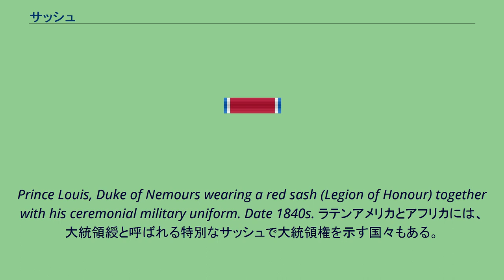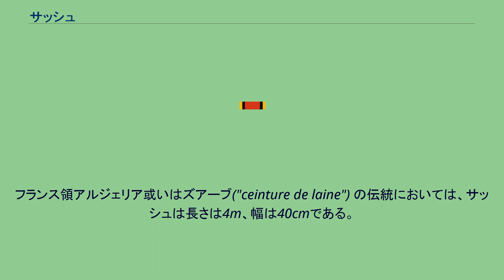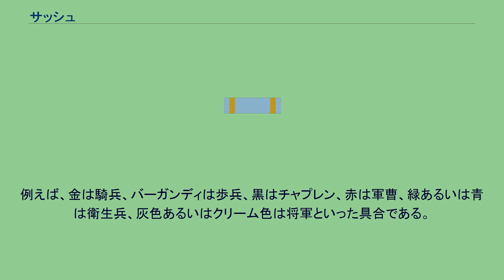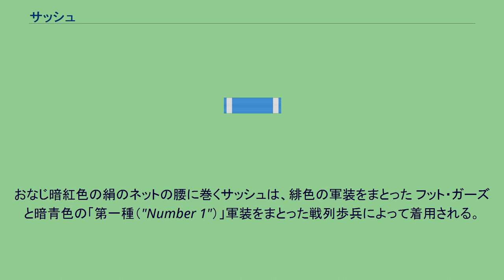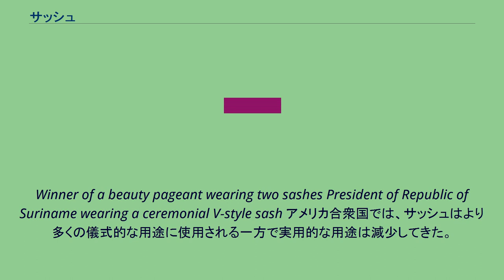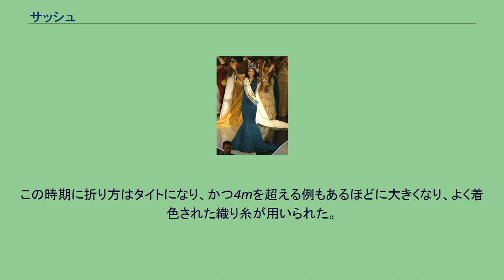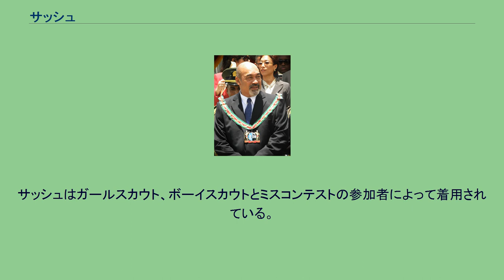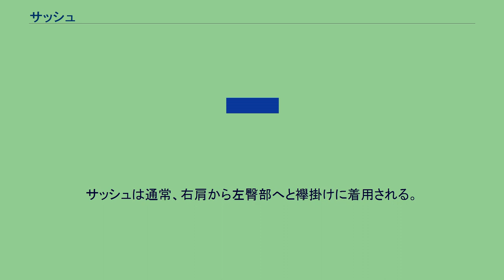サッシュ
A painting of Captain Kidd with a red sash around his waist. サッシュは、主に儀礼的な場面で身体に着用するリボンや紐の一種。
大きく、通常は色鮮やかで、肩から反対の臀部へ襷がけで体幹に、或いはベルト状に腰回りに着用される。
腰に巻くサッシュは日常で着用されることもある。
儀礼的なサッシュは、両肩から腹部へと着用するV字状の様式が定まっている。
Prince Louis, Duke of Nemours wearing a red sash (Legion of Honour) together with his ceremonial military uniform. Date 1840s. ラテンアメリカとアフリカには、大統領綬と呼ばれる特別なサッシュで大統領権を示す国々もある。
フランスとイタリアでは、国旗を模したトリコロールのサッシュが、議員のような国家の公職者、地方の公的な地位にある者によって、公的な儀式の場で右肩にかける形で着用される。
16世紀以降、サッシュは公的な軍装の一部を形成している(バルドリックとして知られるソードベルトと カマーバンドと比較せよ)。
ヨーロッパの王室の多くでは、サッシュを王室の(もしくは軍人の)レガリアとして着用している。
レジオンドヌール勲章のようないくつかの勲章は、サッシュを最も古いグレードの徽章の一部として包含している。
同様にイタリアの武官は、儀礼的な場面で、明るい青色のサッシュを右肩にかけて着用する。
フランス外人部隊兵のパレード礼装。
弾帯の下に巻いた青いサッシュは、かつて用いられていた青い毛布（ブーダン）を受け継いだもの。
サッシュはフランス陸軍のいくつかの連隊において軍事パレードのための服装において独特の特徴を持ったものになっている。
腰回りに着用される暗い青色、あるいは赤色のものが、外国人部隊、 スパフィーの シャズール・ダフリーク とティレルーズのような軍団によって使用される。
これらはフランス植民地統治下の北アフリカで独自に発展してきたものである。
フランス領アルジェリア或いはズアーブ("ceinture de laine") の伝統においては、サッシュは長さは4m、幅は40cmである。
歴史的にフランス・アフリカ軍おいて、腰に巻くサッシュは、青のものはヨーロッパ本土の者に、赤は現地の者に使用されてきた。
Elaborately emboroidered sash from 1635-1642. 南北戦争のときに、暗紅色の絹のサッシュは士官を表すものであり、ウールの赤のサッシュは「常設のアメリカ陸軍 (Army Regulations of 1861)」の下士官を表すものであった。
アメリカ合衆国の将軍は1917年までバフシルクのサッシュを着用していた。
アメリカ連合国陸軍（南軍）では、サッシュの色が着用者の地位や軍団を表していた。
例えば、金は騎兵、バーガンディは歩兵、黒はチャプレン、赤は軍曹、緑あるいは青は衛生兵、灰色あるいはクリーム色は将軍といった具合である。
the West Point Band Drum Majorを除いて、今日ウェスト・ポイントの士官候補生だけが、アメリカ合衆国陸軍において剣とサッシュを佩用する唯一の例となっており、唯一伝統を守っている。
近代のイギリス陸軍は、軍曹と歩兵連隊より上の者は右肩に襷掛けにする緋色のサッシュの着用を維持している。
おなじ暗紅色の絹のネットの腰に巻くサッシュは、緋色の軍装をまとった フット・ガーズと暗青色の「第一種（"Number 1"）」軍装をまとった戦列歩兵によって着用される。
イギリス連邦の陸軍もそれに倣っている。
現在の、インドとパキスタンの両国は広く、腰回りのサッシュを儀礼的な服装として使用している。
その色も、連隊ないし兵科、着用されるターバンの色に合わせて、多様になっている。
2色、それ以上の色が縦縞にサッシュに組み込まれたものが典型である。
一方の端を緩くするか、装飾的な房飾りがついている。
特徴的な連隊のサッシュの着用の実践は19世紀終わりまでさかのぼれる。
上記のものに加えて、他の近代陸軍が腰回りのサッシュを士官の儀礼的な制服として維持している。
これらにはノルウェー（暗赤色のサッシュ）、スウェーデン（黄色と青のサッシュ）、ギリシャ（明るい青色と白のサッシュ）、オランダ（オレンジ色のサッシュ）、ポルトガル（暗紅色のサッシュ）、スペイン（赤と金色のサッシュ） スペ...